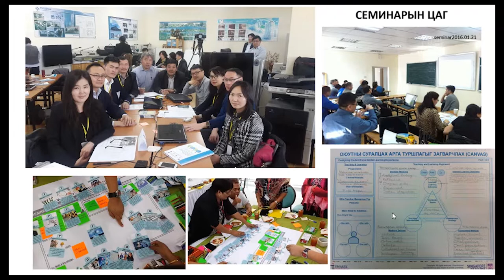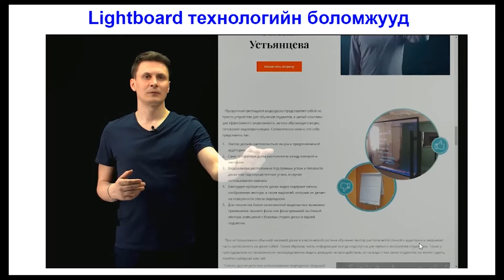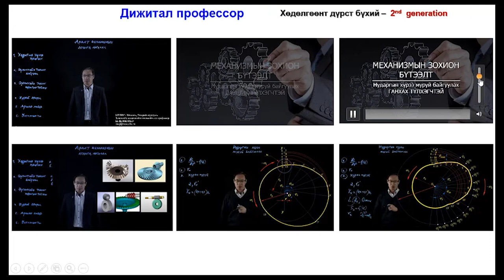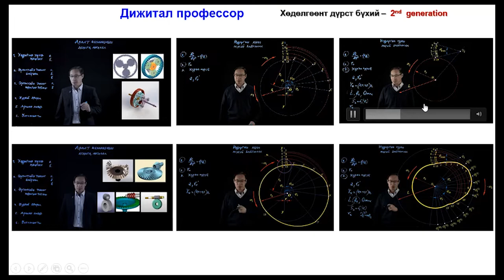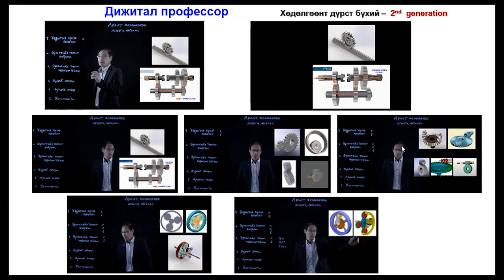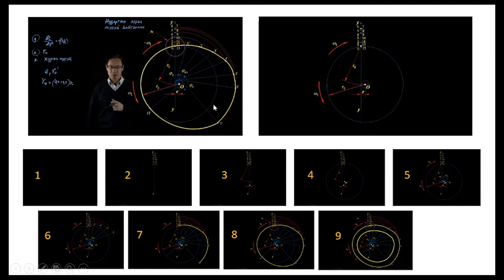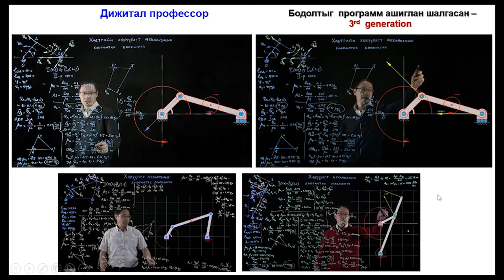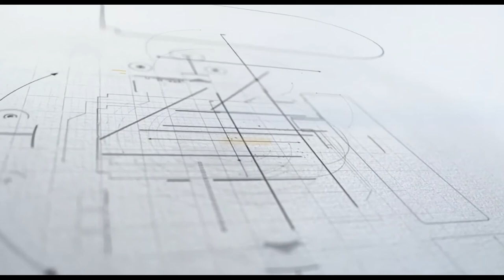IV.5.2 Ш.Цоож "Лекцийн хичээл явуулж байгаа тэргүүний туршлага"